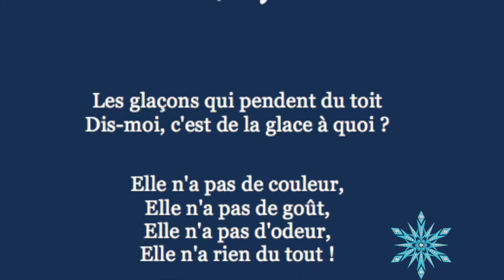❄️❄️❄️ Poésie de Corinne Albaut ❄️❄️❄️ Les glaçons ❄️❄️❄️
Les glaçons ☃️

Les glaçons qui pendent du toit
Dis-moi, c'est de la glace à quoi ?

Elle n'a pas de couleur,
Elle n'a pas de goût,
Elle n'a pas d'odeur,
Elle n'a rien du tout !

Alors, c'est de la glace à quoi,

Corinne Albaut

image et musique libre de droit